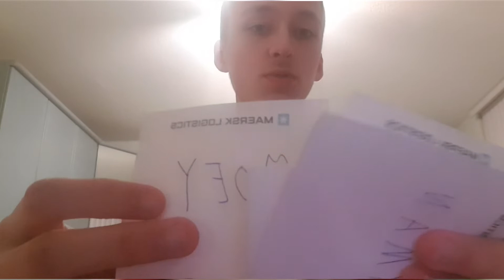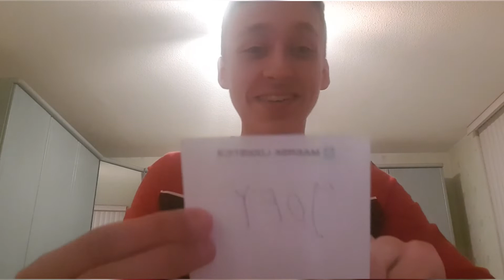LOTING HALVE FINALE JOSTIE CUP!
Sorry voor het lichtinval! Wat vinden jullie van de loting? Laat het hieronder weten in de comments!